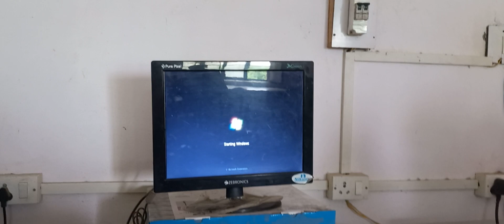9A - MS Excel 4th part - 6th of 6th Parts - Creation of Attendance Sheet in Excel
How to create Attendance Sheet in Excel
How to know RAM & Processor in PC